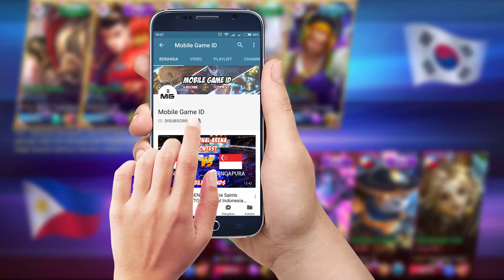Super Amazing Match 49-49 South Korea vs philippines National Arena Contest